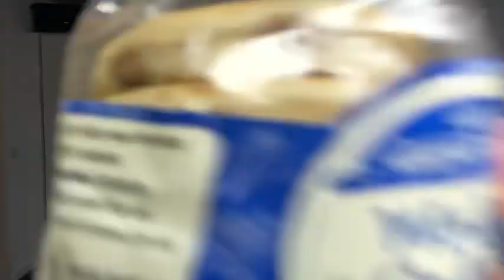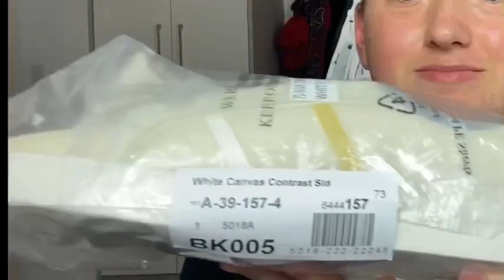Clothes Haul 🌞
We love a haul!

Hype House Wales:- househypewales

Diolch/ thanks xxx